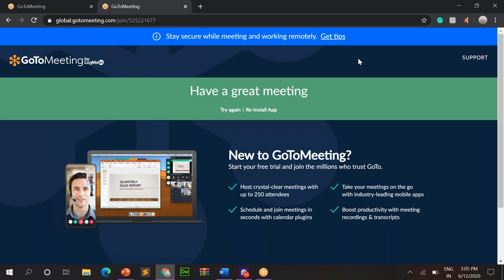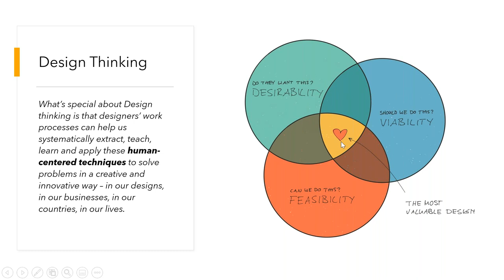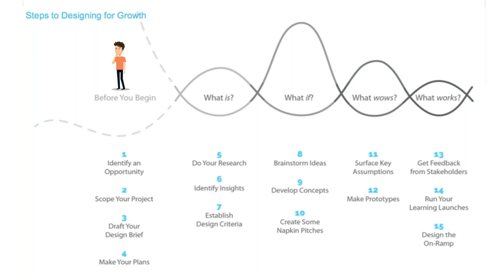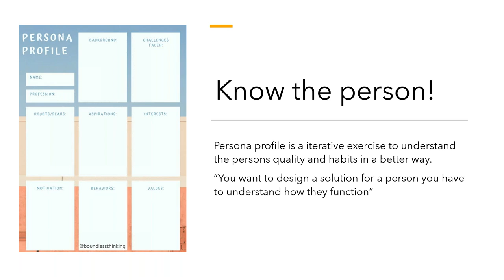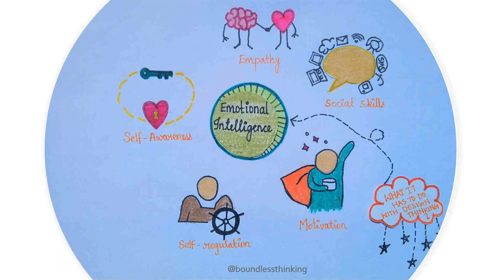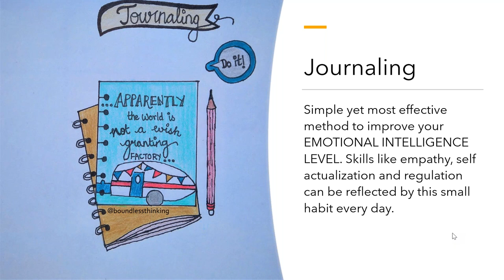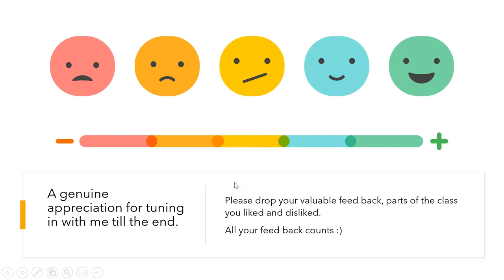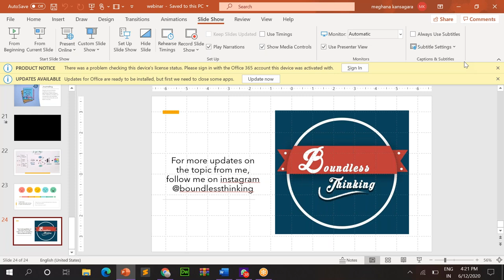Student Webinar Series - Day 5 (12.06.2020) - Design Thinking & Emotional Intelligence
StudentsWebinarSeries - Recording
Day 4: Placement and Qualities needed to get one⚙

Host: Megna Kansagara, 3rd Year CSE, Sri Eshwar college of Engineering, Coimbatore.